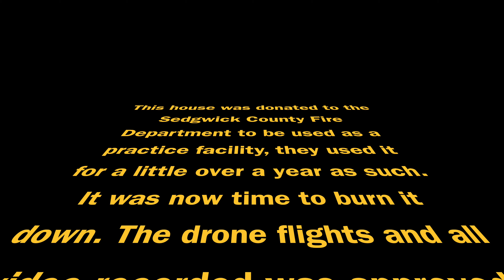Donated House Fire Practice For Sedgwick County Fire Department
A house the Sedgwick county fire department had donated them a year ago. They performed many simulations in it and now they are burning it down to have first hand experience to study how the house burns down.